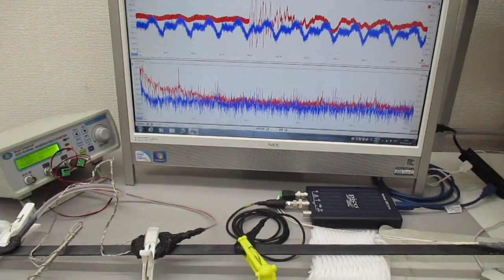スイープ発振とパルス発振の組み合わせによる超音波制御技術 ultrasonic-labo